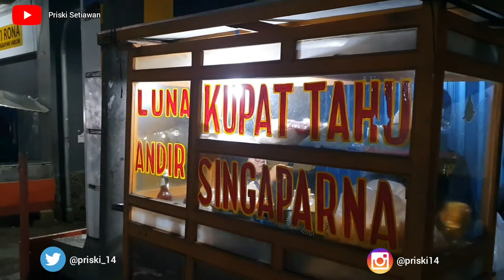KUPAT TAHU SINGAPARNA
Jajanan Pasar, Makanan Nusantara

Alamat : Jl. Jend. Sudirman No.386, Ciroyom, Kec. Bojongloa Kaler, Kota Bandung